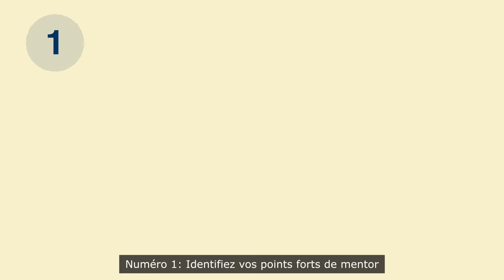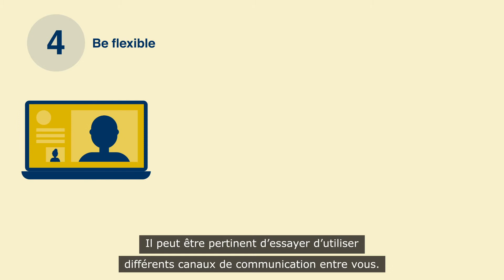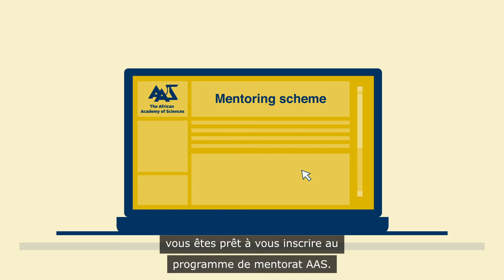The AAS Mentorship Scheme: How to be a good mentor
The AAS Mentorship Scheme matches rising research leaders with experienced mentors who will guide and support them in overcoming the barriers to becoming thriving science leaders in Africa. The scheme equips our mentors and mentees to be courageous, collaborative, and open-minded in pursuing exceptional science career paths.

Mentors are trained and motivated to support mentees in their career development endeavours while mentees learn how to articulate their goals, ask questions, and reflect on their learning and growth.  The Academy’s considerable experience in building the capacity of African science leaders offers a wide network of scientists from which interested individuals are enrolled, trained and supported to mentor early and mid-career postdoctoral researchers. The AAS envisages that by mentoring Africa-based scientists, we will increase the pool of high quality and influential science leaders motivated to mentor future scientists on the continent.